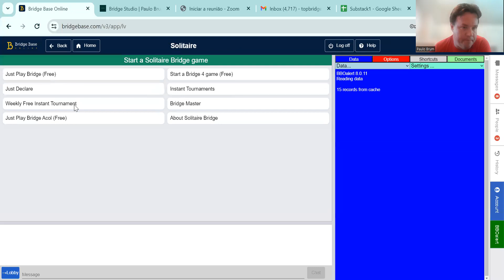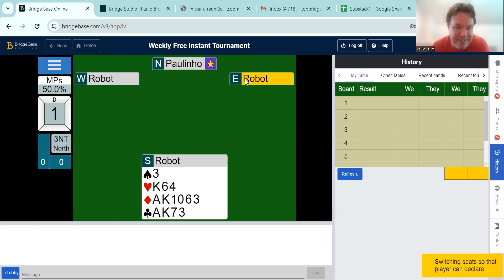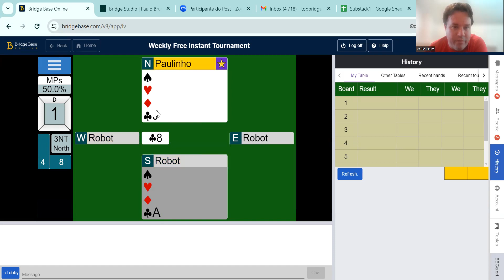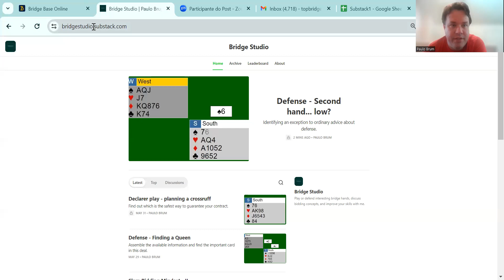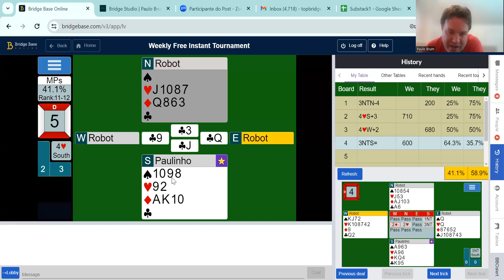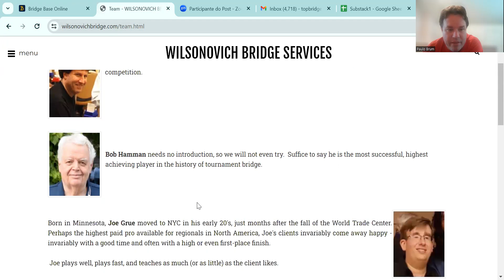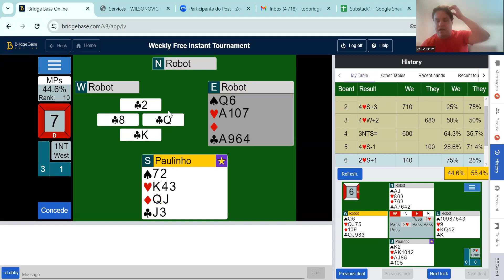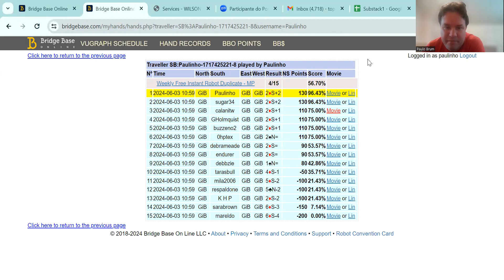Weekly Free Instant Tournament - June 3rd 2024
Compare your plays and reasoning to an expert as he plays BBO's weekly tournament.